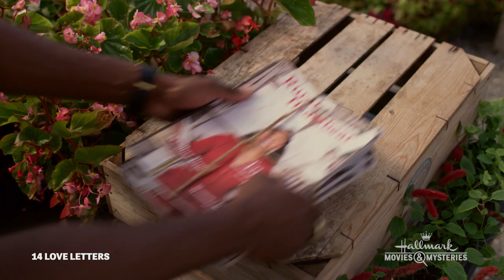Preview - 14 Love Letters - Hallmark Movies & Mysteries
Watch a preview for the original movie, "14 Love Letters" coming in July to Hallmark Movies & Mysteries! Premieres, Sunday, July 31 at 9/8c.